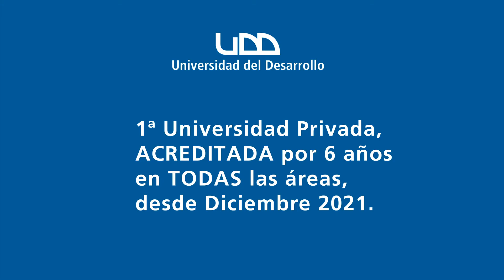Enfermería sede Santiago. Javiera Rodríguez.